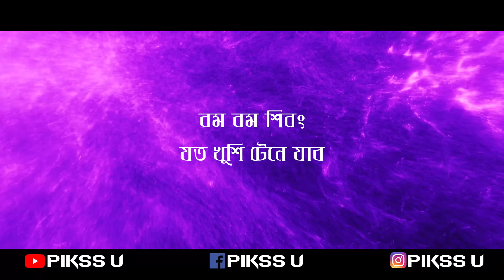Jay Shiv Shankar Tila Bhainga Soman Koro - Dj l Trance Mix l Pikss U l Tik Tok 2022 l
Remix Credit :
► Remix By : Pikss U
► VDJ : Pikss U

Original:
Song :- Jay Shiv Shankar Tilla Bhainga Soman Koro
Singer :- Kuamr kamal
Lyrics:- Nandu Das
StarCast: - Kuamr kamal
Label :- Sargam

Lyrics:
হাতের তালুর মধ্যে রেখে
তর্জনীতে ঠোঁটটা রেখে,
ব্যোম ব্যোম ব্যোম শিব
যত খুশি টেনে যাবো,
ভোলাবাবা সিদ্ধি দেয়
নয়তো আবার মুক্তি দেয়,
ভোলাবাবা সিদ্ধি দেয়
জয় শিব শঙ্কর টিলা ভাইঙ্গা সমান করো।

ব্যোম ব্যোম, ব্যোম ব্যোম
ব্যোম ব্যোম ভোলেনাথ ..

দেবের দেব মহাদেব
দেখনা বাবা ফিরে দেখ,
দেবের দেব মহাদেব
বাবা তুমি কান্ডারী
তোমায় কি আর ভুলতে পারি,
বাবা তুমি কান্ডারী
সঙ্গে করে নাও যদি
কৈলাশেও দেবো পাড়ি।

      📣 ANTI-PIRACY WARNING 📣

This content is Copyright to “ Pikss U”. Legal action will be taken against those who violate the copyright of the following material presented! So be careful before anything.